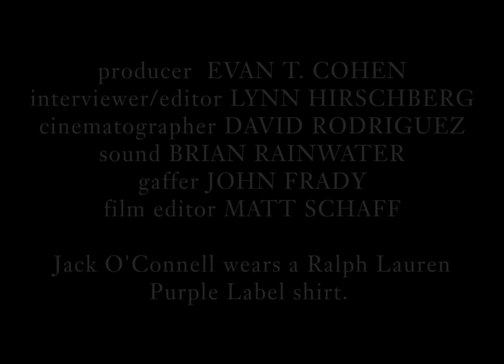Jack O’Connell on Judi Dench, Dallas Buyers Club, and The Lion King | Screen Tests | W Magazine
In this Screen Tests interview, actor Jack O'Connell (Unbroken, 300: Rise of an Empire, Skins) talks about why Matthew McConaughey’s character in Dallas Buyer’s Club brings him to tears, why he’s crushing on Maureen O’Hara and Judi Dench, and why he’s looking for a love story like The Lion King in real life.

Jack O’Connell wears his own clothes.

Transcript
 Movie makes me cry. The most recent one,
 to have forged tears from me has been Dallas Buyers Club.
 Jared's character passes away,
 and I don't know, I think it was the,
 when I sense people's doom on screen,
 and it's done well enough for me to empathize fully.
 I think Matthew's character experienced
 some version of doom.
 I wish I could recall better but.
 Maureen O'Hara is my cinematic crush.
 I've got a red chin, I'm speaking as a red chin.
 Her and Judi Dench.
 I like an older woman, evidently.
 Yeah I did a movie with her recently.
 Tulip Fever it's called.
 I think Judi fancies me.
 My favorite love story...
 This is a hard one, this is a difficult one.
 No, you know what, Nala and Simba in The Lion King,
 has to take precedence.
 I look for that in my real life, what they had.
 I think so yeah, Elton John in the background and
 waterfalls and waterfalls. No Judi Dench though.
 I can't have everything can I?